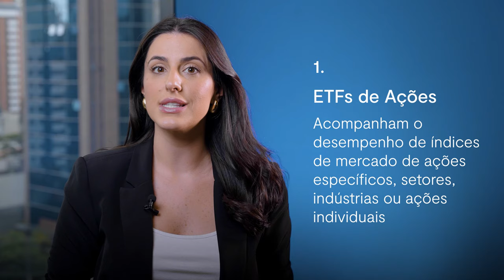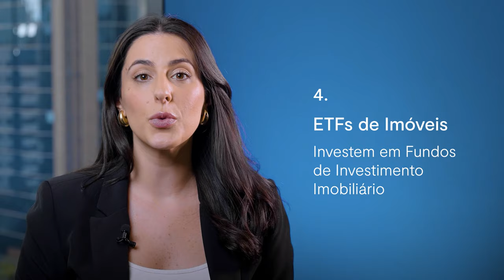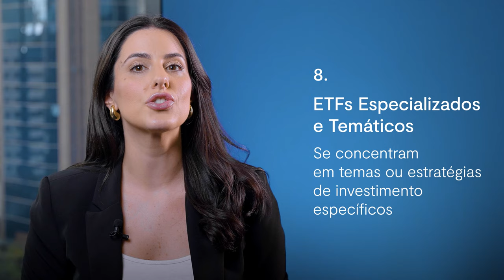ETFs: saiba quais são os tipos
Entenda quais são os ativos que podem estar contidos em um ETF. Neste vídeo, apresentamos ETFs de Ações, Renda Fixa, Imóveis, Setores, Internacionais, Moedas, Temáticos, Alavancados e ESG. Saiba como cada tipo pode ajudar a diversificar a sua carteira de investimentos e reduzir riscos.